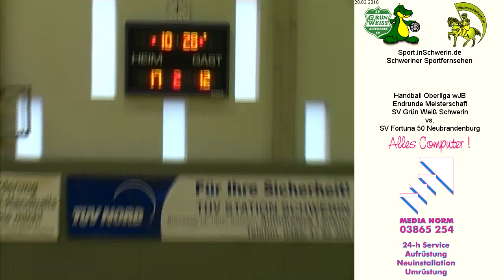04 Handball Oberliga wJB 2. Finalturnier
Handball Oberliga wJB 2. Finalturnier 21:13 SV Grün Weiß Schwerin vs. Fort.Neubrandenburg